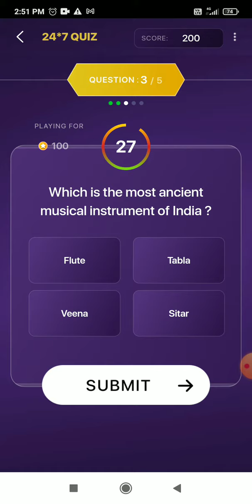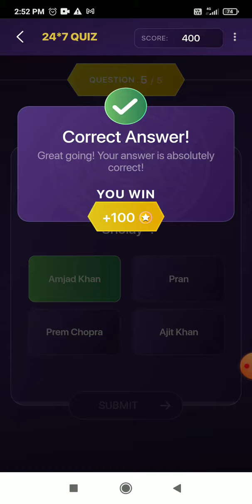Kon Honaar Crorepati Offline Quiz // 10 July 2023